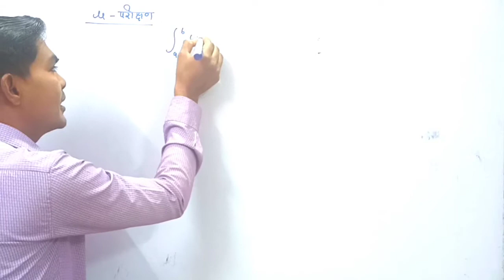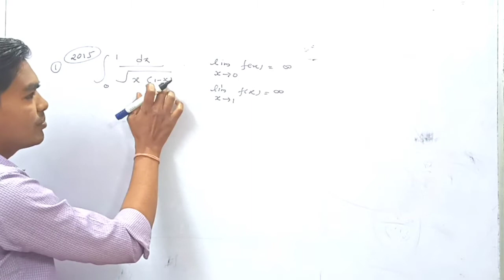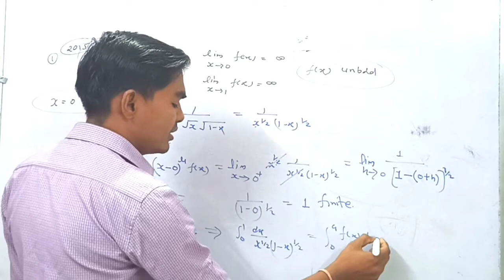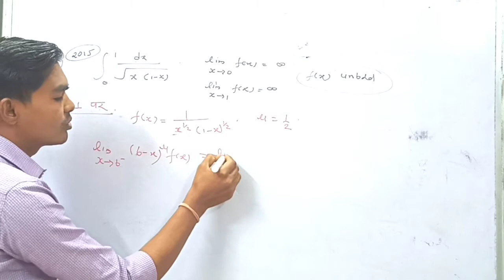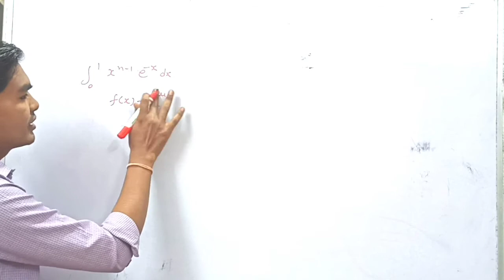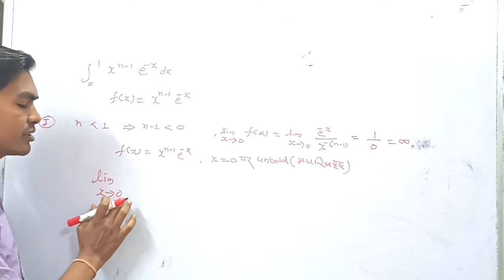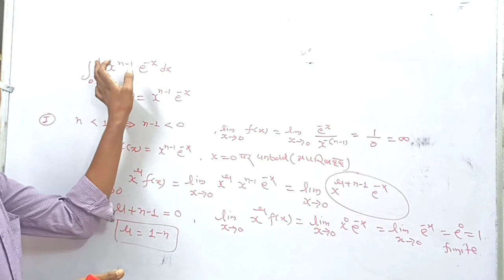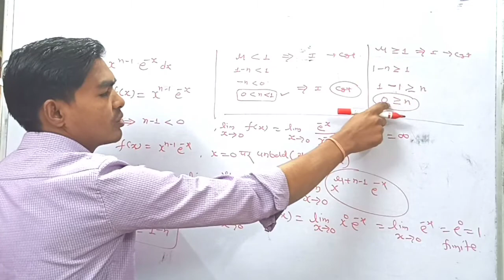द्वितीय प्रकार के विषम समाकल के लिए म्यु परीक्षण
Lecture#21

Euler Phi Function And U(n) Function

 In this video we are discussed about a most important Topics for   Abstract algebra Mathematics
यदि किसी समूह की कोटि p,  जहां p एक अभाज्य संख्या है । तो समूह का केन्द्र अतुच्छ होता है।

Registration Form available..
रजिस्ट्रेशन करें और सारे विडिओ देखें।

In this channel provide to you complete explanation .
For CSIR NET MATHEMATICS
Complete solution of Real Analysis ,Linear algebra ,complex analysis,ODE,PDE,COV,
group theory,ring theory,field theory, topology.

For B.Sc. I
Abstract algebra
 calculus
vector analysis

For B.Sc. II
Advanced calculus
Differential Equation
Mechanics

For B.Sc. III
 Analysis
Abstract algebra
Discrete mathematics.